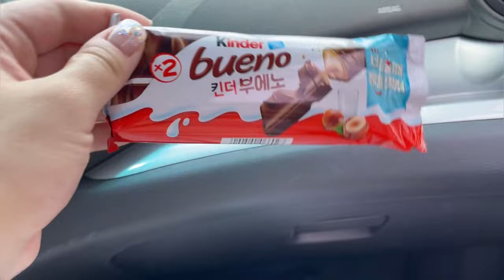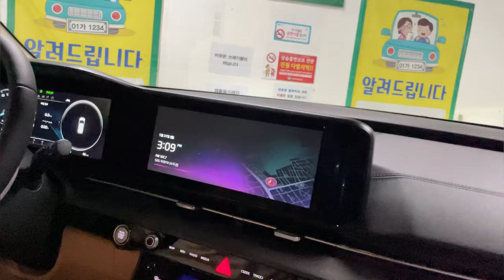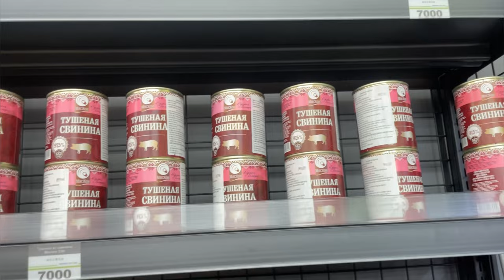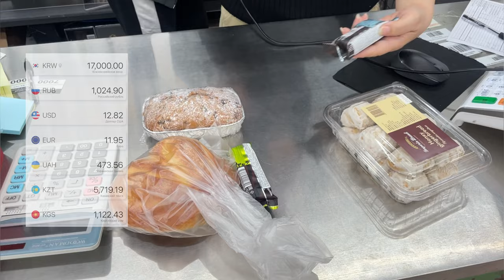Купили новую машину 🥳 | Сдала экзамен для программы интеграции